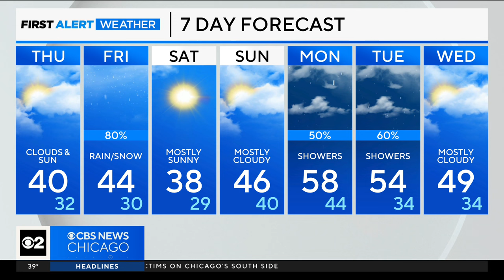Rain and snow showers coming Friday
CBS 2 Chief Meteorologist Albert Ramon has your 4 p.m. First Alert Weather forecast for Wednesday, March 20, 2024.